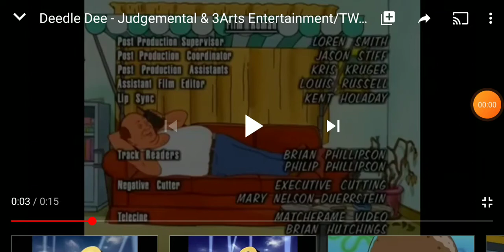Deedle-Dee Productions, Judgemental Films & 3 Arts Entertainment/20th Television (1998/2008)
Taken From a [adult swim] airing of "King of The Hill".